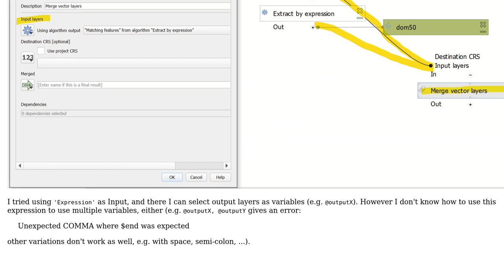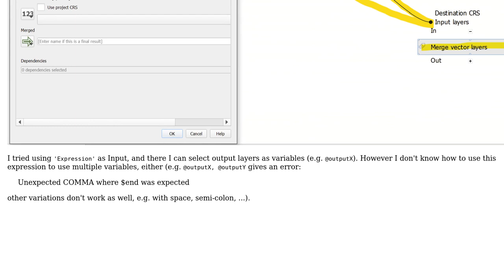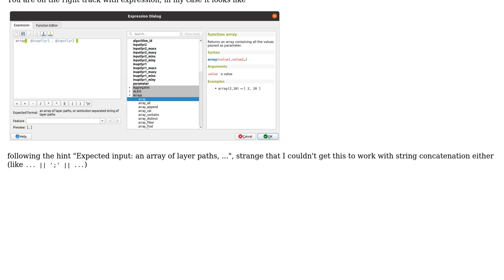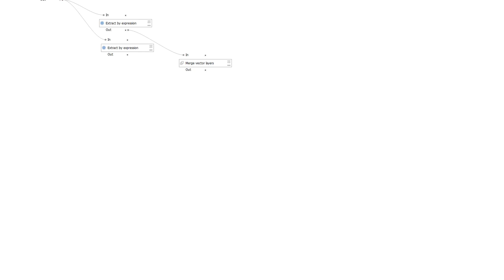GIS: Merging multiple temporal inputs in QGIS Graphical Modeler (2 Solutions!!)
GIS: Merging multiple temporal inputs in QGIS Graphical Modeler

With thanks & praise to God, and with thanks to the many people who have made this project possible! | Content (except music & images) licensed under CC BY-SA | Music | Images & others | With thanks to user Taras user MrXsquared user Jochen Schwarze user Honeybear and the Stack Exchange Network Trademarks are property of their respective owners. You are responsible for your own actions.